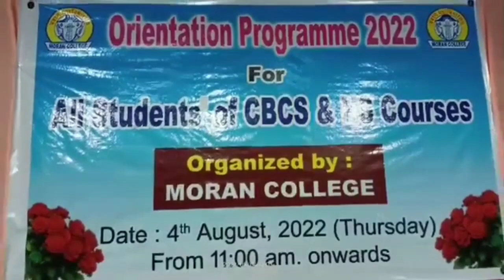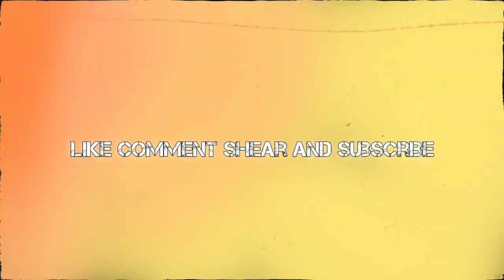Moran College || Orientation Programme 2022 || New Adivasi Vlog || Adivasi Kabir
Video Tu Val Lagile Like Comment Shear Aru chenel Tu Subscribe Kori Dibo...aru ai adivasi Vlog Video Tut Kiba vul Dekhi Pale Nijor Buli Maff Kori Dibo...Aru gays saport Koribo muk. Thank 🙏❤️😍

Tipic ÷

Thanks 🙏❤️